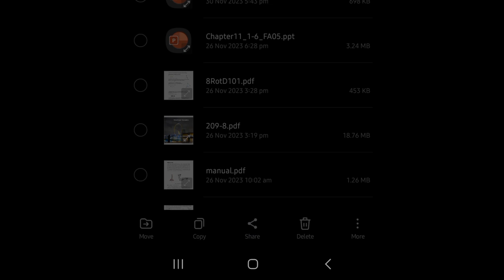How to send File on messenger using phone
100%legit